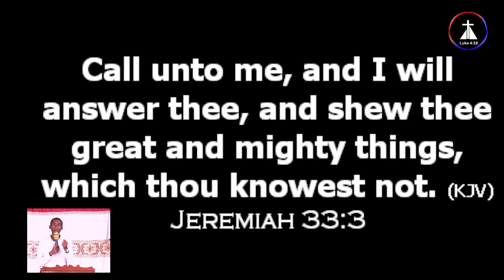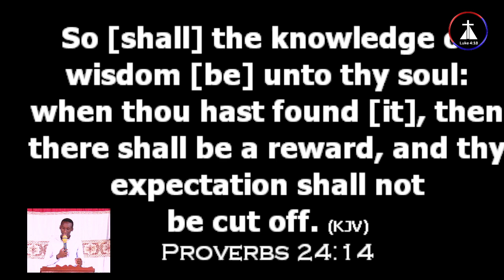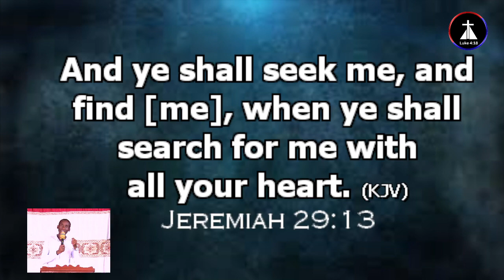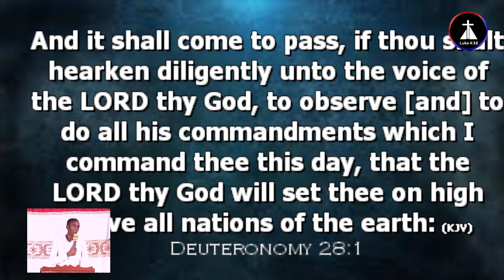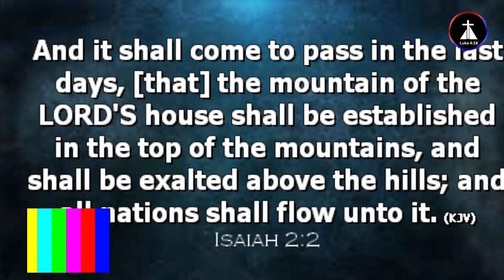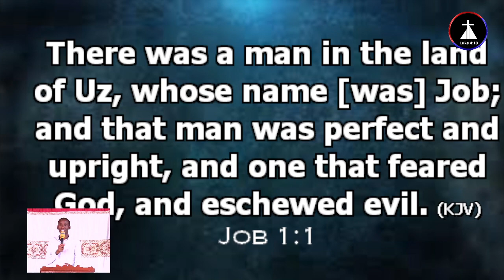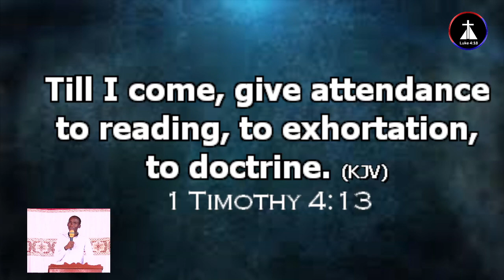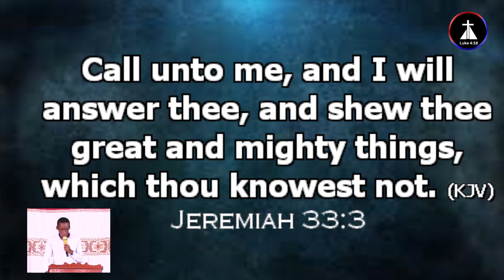Good sermon from pastor Nathan Kinyua